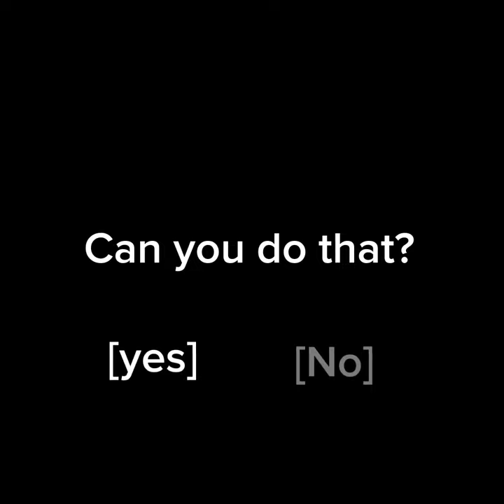Let’s play a game👹 // Dreamcore // desc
Welcome to Dream // This is a dreamcore game // There will be a part two // This took a while to make // friends :@stroowoo  @nicole_lilith161      // Apps : CapCut🤍 Picsart💜